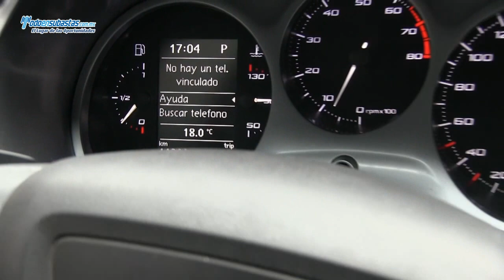SEAT / Leon Style DSG Q/C / 2011